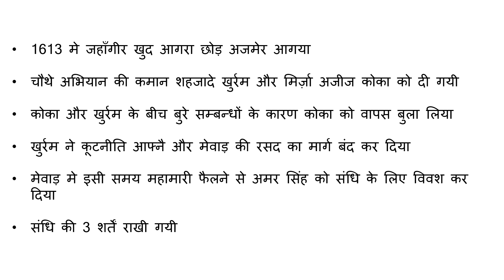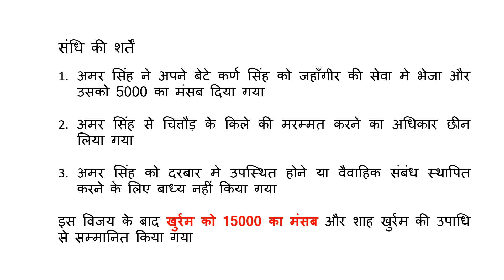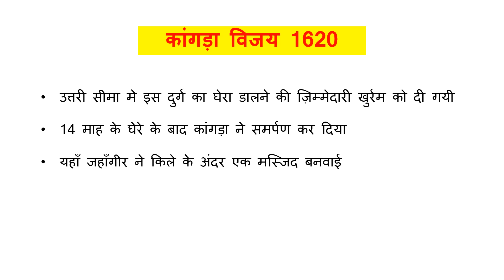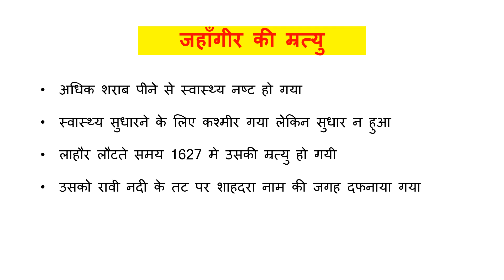Jahangir Military Expeditions. जहाँगीर के सैन्य अभियान Mughal Expansion under Jahangir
In the lecture we will discuss the military campaigns under Jahangir including his campaigns in south India.

Jahangir and mewar struggle
Mughal king Jahangir and expansion
Jahangir and mugal expansion

Parcham Classes
MCQ NCERT
IndoLogus
PARMAR SSC
Free GK Quiz
Study Simplified
GS History for UPSC by StudyIQ IAS
StudyIQ IAS
Bookstawa
StudyIQ PCS
PCS Sarathi
Ravi Study GK
Indo Pathshala